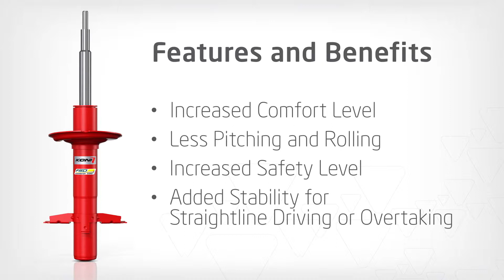The KONI difference for heavy duty vehicles. Frequency Selective Damping.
The first shock absorber that offers superior handling without compromising comfort.
You can´t find a better shock for your motorhome, or heavy duty vehicle than KONI frequency selective dampers. We have combined the benefits of performance and comfort into one shock absorber. FSD is firm for control over large bumps and corners, but soft for comfort over expansion joints and rough roads. While KONI is known to reduce bouncing in motorhomes, our FSD shocks include a special valve that filters out annoying vibrations before they enter the coach. The result is an incredibly smooth ride, with plenty of shock left to control pitching and swaying.